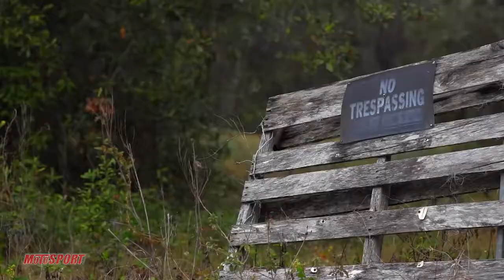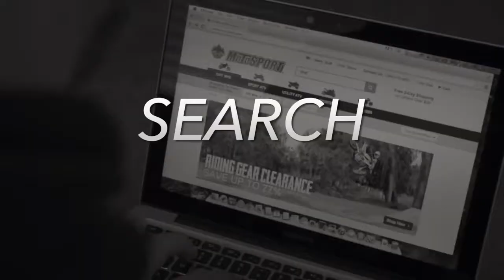JS7th Wonder Of The World James Stewart